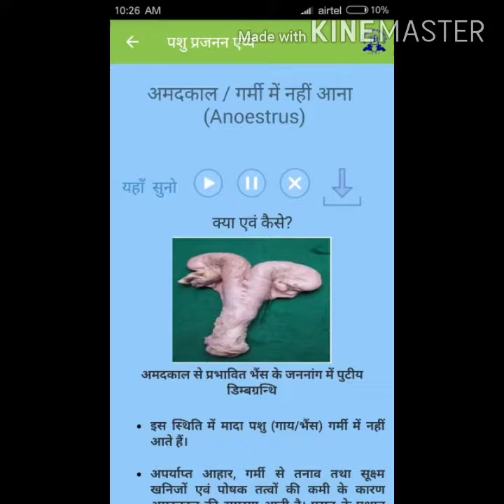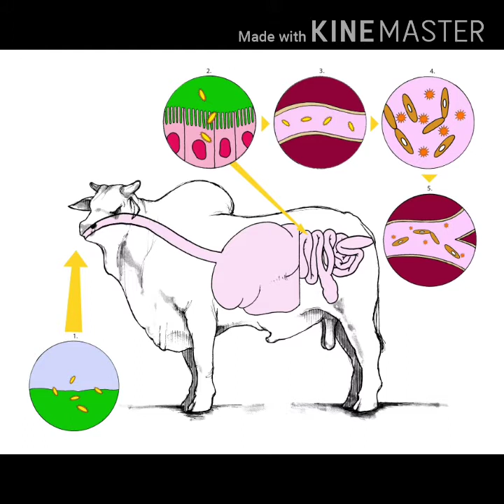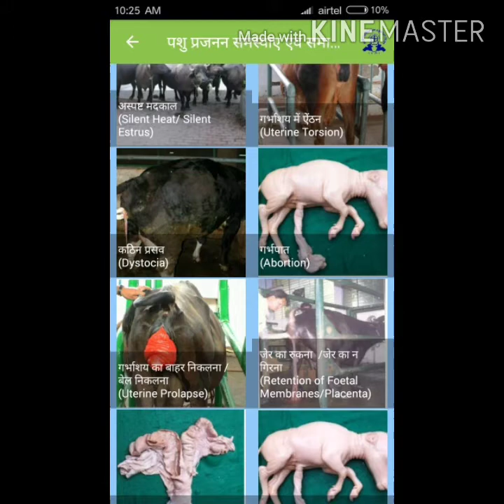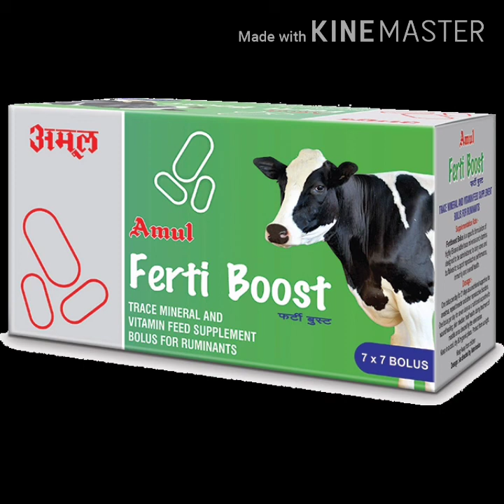ગાય-ભેસ માં ગર્ભપાત થાવાનું કારણ અને તેના ઉપાય !! || ગાય-ભેસ માં ગર્ભપાત કેવી રીતે અટકાવુ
🐃पशु में गर्भपात कैसे रोकें?? || पशु में गर्भपात कराने के उपाय😱

Gay, Bhash ne gharbhpat thavana karano ane tena upayo_(kiran pashupalan & agricultur)
                   બ્રુસેલોસિસ એ એક ચેપી રોગ છે જે ગાય, ભેંસ, ઘેટાં, બકરી, ખાંડ અને કૂતરાઓમાં ફેલાય છે.  તે એક ઝૂનોટિક રોગ છે જે પ્રાણીઓથી મનુષ્ય અને પ્રાણીઓ સુધી ફેલાય છે.  આ રોગથી પીડાતા પ્રાણીઓ ગર્ભધારણના 7-9 મહિનામાં કસુવાવડ કરે છે.  આ રોગ cattleોરના શેડમાં મોટા પાયે ફેલાયેલો છે અને પ્રાણીઓમાં કસુવાવડ થાય છે, જેનાથી આર્થિક નુકસાન થાય છે.  આ રોગ માનવીના સ્વાસ્થ્ય અને આર્થિક દૃષ્ટિકોણથી પણ ખૂબ મહત્વપૂર્ણ છે.

दुधारू पशुओं में एक तरह का बैक्ट्रिया संक्रमण होता है। इसके चपेट में आने से पशु की प्रजनन क्षमता प्रभावित होती है। इस स्थिति में पशुओं में बांझपन की समस्या बढ़ती है। इस कारण पशु का बार-बार गर्भपात भी हो जाता है।

Pashu ko kese pata lagaye ki pashu gyabhin he ki
 buffalo is pregnant or not
 Bhains ko kaise check kare pregnant hai ya nahin
 pregnant buffalo
 how to check buffalo pregnancy
 buffalo pregnancy test
 ગાય વિશે માહિતી.
 ભેંસ ના ફેટ વધારવા
 ભેંસ કા દુધ બઢાને કા તરીકા.
 ભેંસ ગાભણ
 કેવી રીતે જાણીશું કે પશુ ગાભણ છે કે નહીં
 ગાય અને ભેંસ માં દૂધ અને ફેટ વધારવા
 cow
 cow video
 gir cow
 ભેંસ વિયાય
 पशु को गाभिन होने के लिए क्या करें
 पशु को गाभिन है कि नहीं कैसे चेक करें
 भैंस को दूध बढ़ाने का तरीका
 गाय को दूध बढ़ाने का तरीका
 भैंस को गाभिन चेक करने का तरीका
  गाय को गाभिन चेक करने का तरीका